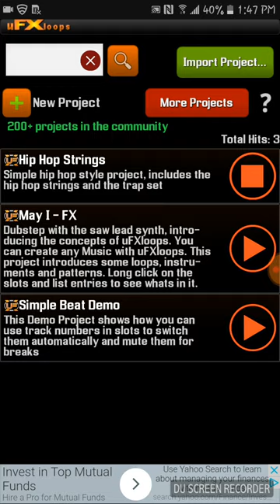Toilet Paper New Song from Monkey De Santos